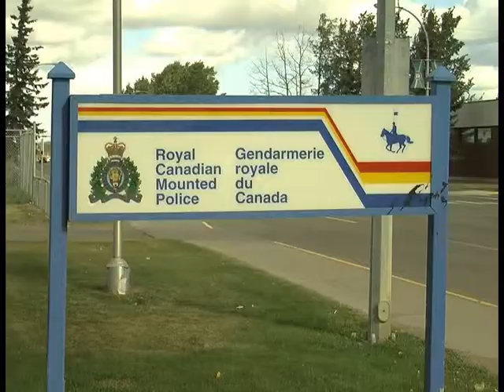August 31st - FSJ RCMP investigates possible linked shootings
Two shootings happened in a span of two days in Fort St. John and the local RCMP is investigating. Kerrisa Wilson reports.